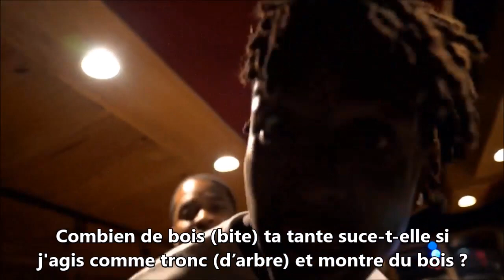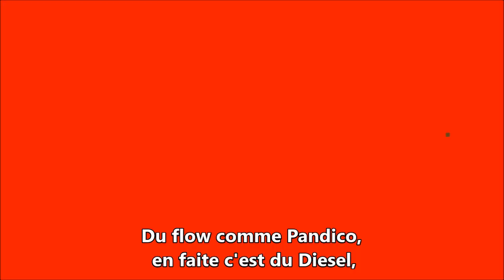Traduction : ASAP Ferg x Ski Mask, the Slump God "ILoveYourAunt"